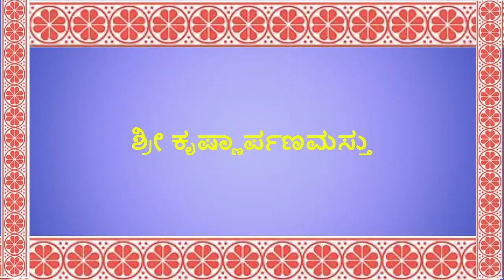28A Bhagavatha Saroddhara 07 08 2012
28A Bhagavatha Saroddhara 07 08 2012
By Sri Vidyeshathirtha Sripadaru
@ Gulbarga Chaturmasya 2012